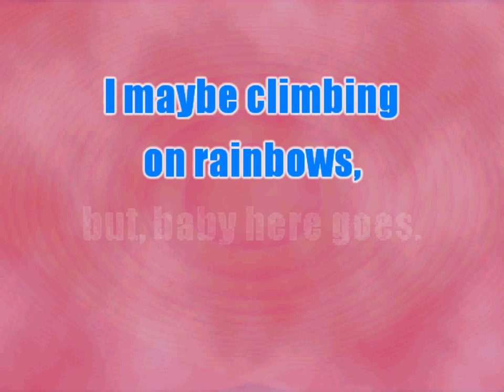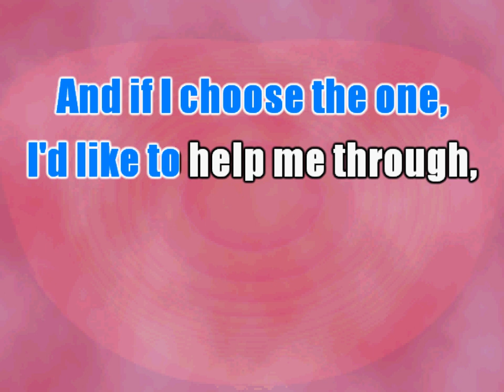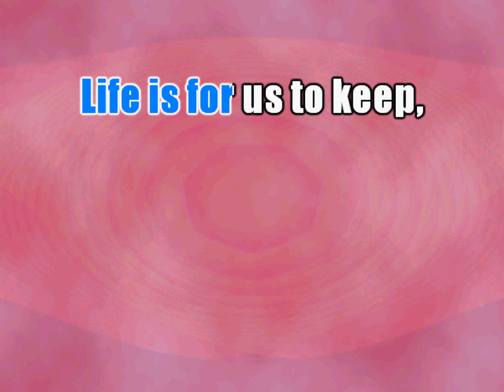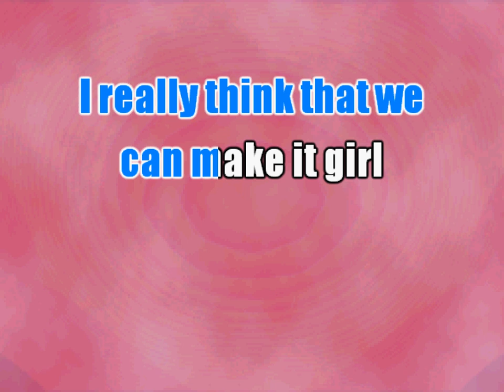Make It with You - Bread (Karaoke)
Song: Make It with You
Original Artist: Bread